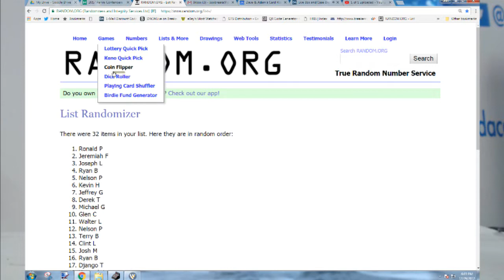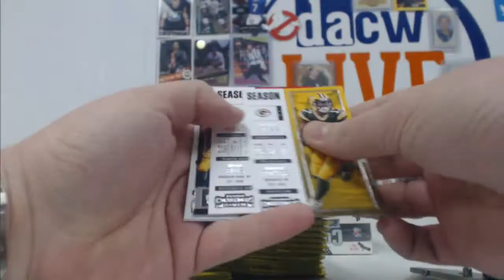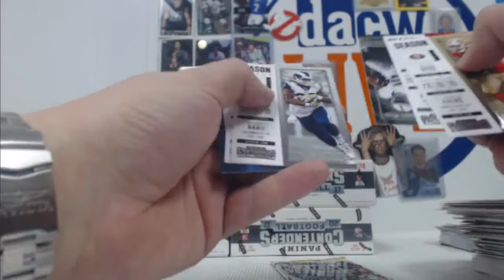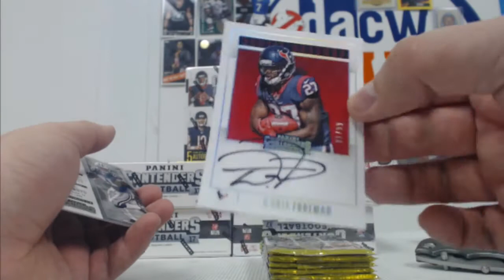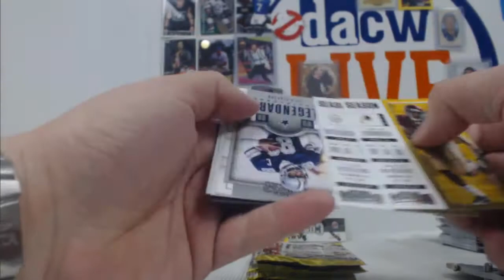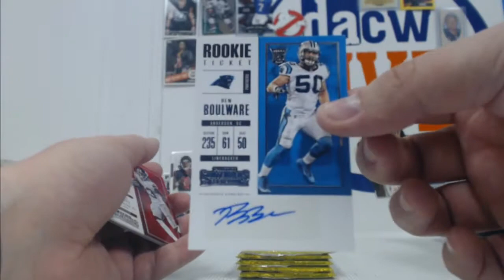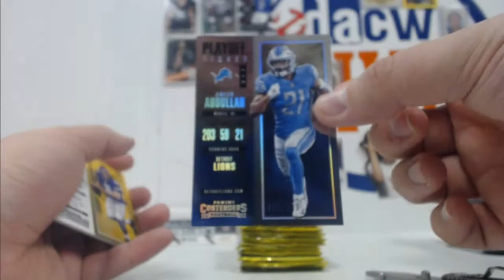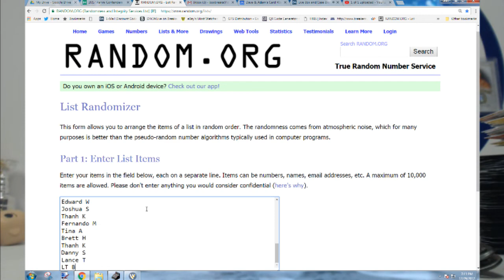2017 Panini Contenders Football Break #2